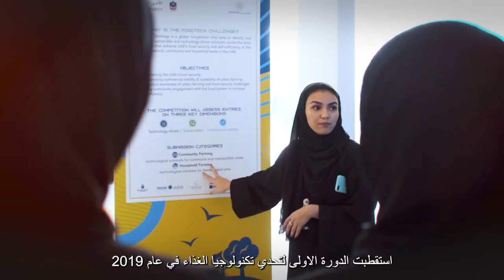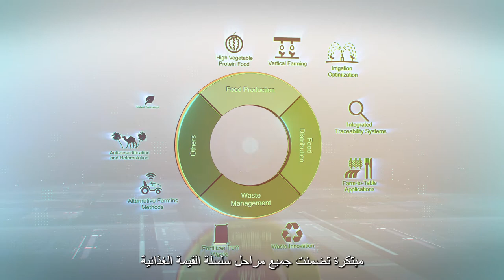The FoodTech Challenge: Second Edition Launch Video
The second edition of the FoodTechChallenge is now open for submissions! The competition aims to attract high-potential foodtech and agritech companies to the UAE. A prize of up to US $2m will support the winners to help define the future of sustainable food systems in the region and beyond.​

The future of food is here and now. ​